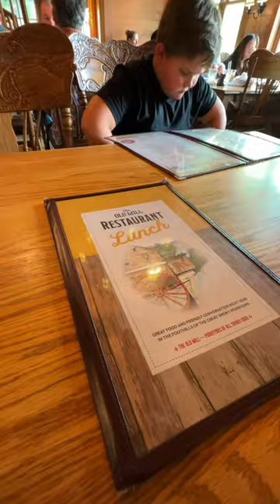y’all. best dinner, hands down.